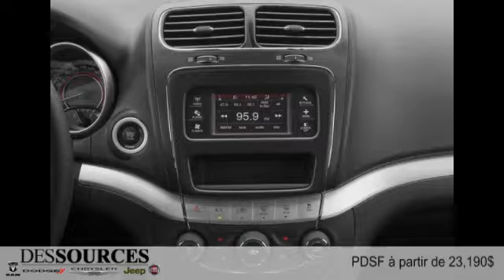Dodge Journey 2015 à Montreal Ouest (DDO - West Island)